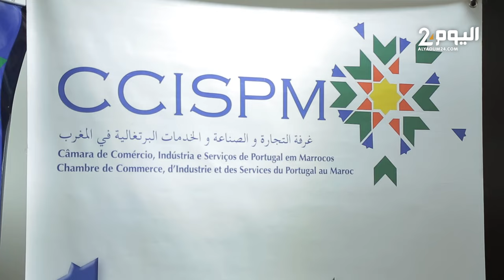بحضور وزير النقل واللوجيستيك.. بداية أشغال ملتقى الأعمال باختيار إسبانيا والبرتغال ضيفتي شرف